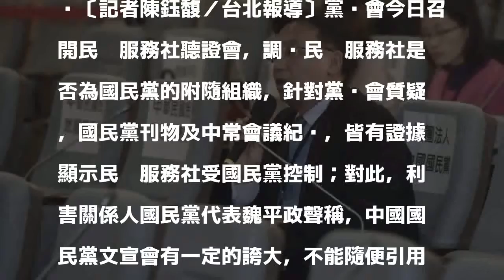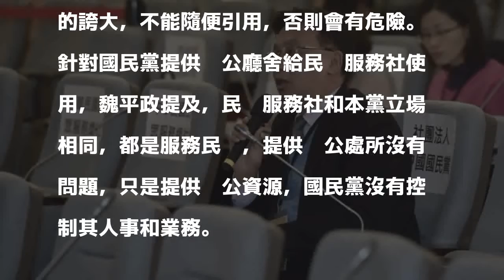自婊！國民黨：KMT文宣會有一定誇大 隨便引用有危險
〔記者陳鈺馥／台北報導〕黨產會今日召開民眾服務社聽證會，調查民眾服務社是否為國民黨的附隨組織，針對黨產會質疑，國民黨刊物及中常會議紀錄，皆有證據顯示民眾服務社受國民黨控制；對此，利害關係人國民黨代表魏平政聲稱，中國國民黨文宣會有一定的誇大，不能隨便引用，否則會有危險。

發表評論評論如下。